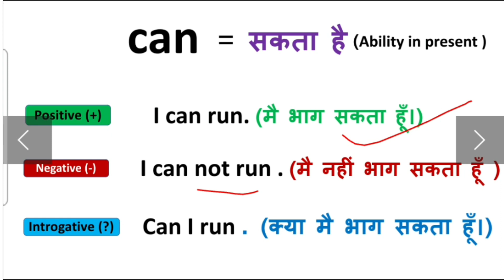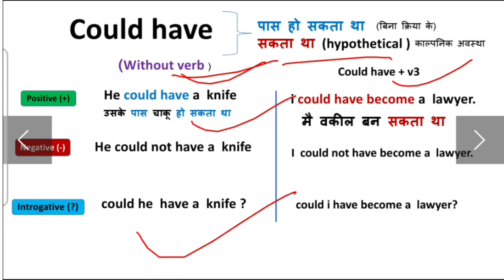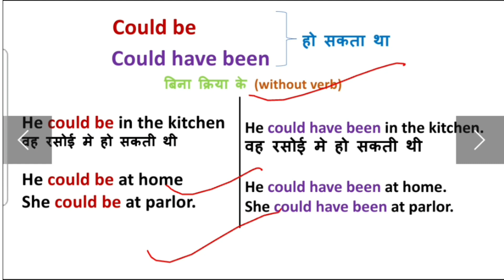Can could का use/can(सकता है,),could (सका, पाया), could have (सकता था)/Modal helping verb in english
ENGYAN: This channel for those who want to learn english grammar, helping verbs , daily english, translated stories, हर रोज़ बोले जाने वाले वाक्य, /word meaning/ English speaking practice/ English vocabulary/ common english words/ english conversation/learn how to speak English/
LINK FOR SUBSCRIPTION:
learn english
vocabulary
english speaking practice
english speaking
word meaning
daily english
फर्राटेदार अंग्रेजी बोलना सीखे
translation
वाक्य कैसे बनाए
how-to speak
english kaise likhe
free online english
vocabulary practice
daily use english sentences